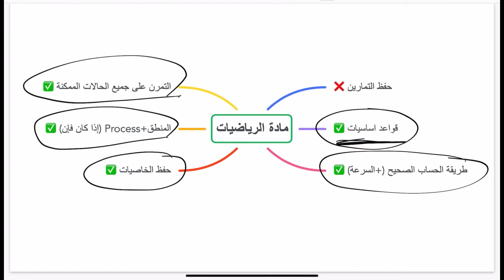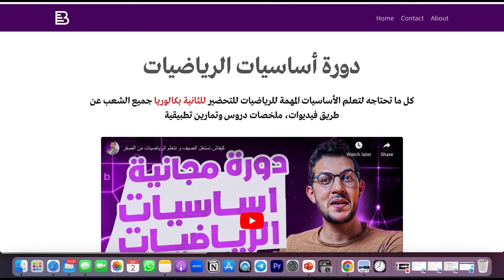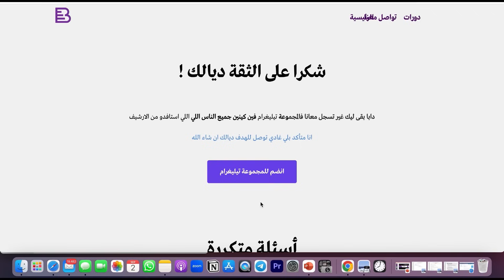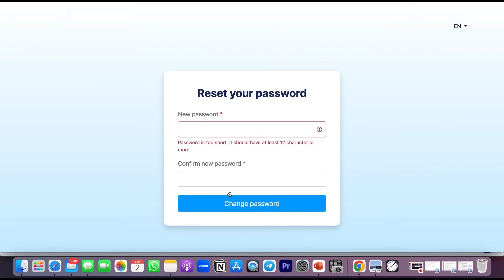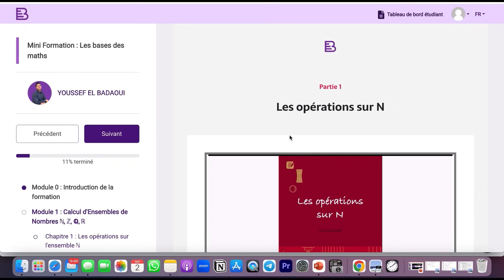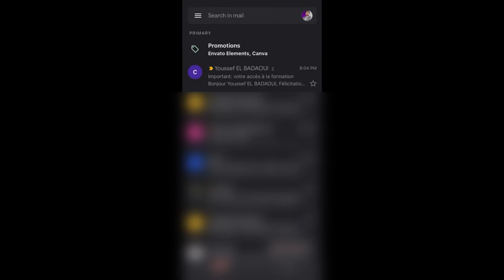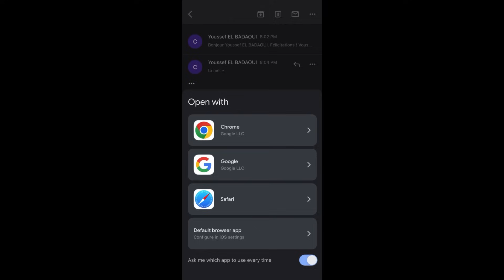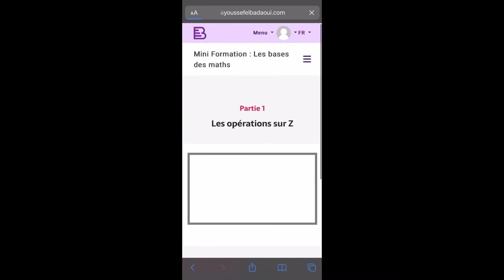دورة مجانية 🎁: اساسيات الرياضيات من الصفر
ايلا بغيتي تشترك فاللائحة الخاصة اللي كنصيفط ليها ايميل كل صباح عامر بالنصائح والتحفيزات حول التفوق الدراسي ماعليك ايلا تكليكي هنا وتحط الايميل ديالك :

انا واحد السيد اللي ماختارش حياة بحالو بحال غاع الناس (قرايا، خدمة، دار، طوموبيل، زواج، دراري، التقاعد...) وبغى يعيش حياة الليباغي هو واللي كحس فيها بلي نيت عايش وكيفيق كل نهار او هو فرحان

نقدر نسمي راسي صانع محتوى حينت كنصنع فيديوات فيها معلومات ولكن ماشي أي معلومات، معلومات اللي كنشارك معاك الهدف ديالها ماشي التثقيف، الهدف ديالها هو نعلمك كيفاش حتى انت تعيش حياة عادية بحال غاع الناس وتعيش هاديك الحياة اللي كتحلم،غادي نعلمك بزاف ديال التويشيات اللي ايعاونوك فهاد القضية، انعلمك الاستمرارية والإلتزام عن طريق اكتساب العادات، انعلمك كفاش تنظم اليوم والاسبوع ديالك، كفاش تحدد وتحقق الاهداف ديالك وبزاف د اللعيبات

ايلا كنت مهتم وحتى انت باغي تعيش حياة اللي تفزك كل نهار تنوض من بلاصتك فرحان ماعليك ايلا تدير اشتراك للقناة وتفعل الجرس باش اوصلو فيديو كل نهار.

: ايلا بغيتي تابع المغامرة ديالي فانستغرام هذا هو الحساب ديالي

غادي نقولك تهالا ونتشاوفو فشي فيديو

الرياضيات ساهل
Maths
Mathématiques
Maths 2 bac
Sciences maths
Sciences mathématiques
SMA
SMB
SM-A
SM-B
Bac maths
Maths national
Maths pour les sciences maths
علوم تجريبية
علوم تقنية
علوم اقتصادية
الرياضيات لجميع الشعب
Maths pour Eco
Les bases des maths
Formation : maths
Les maths c’est facile
Maths poyr les débutants
انقطاع على الدراسة مدة طويلة
الرياضيات آداب

BAC LIBRE
CONCOURS
concours ENSA 2022
concours ENCG 2022
concours ENSAM 2022
Concours MEDECINE 2022
concours FMP
concours TAFEM 2022
علوم فيزيائية
Bac sc pc
Bac sciences physiques
Bac libre les maths
Révision maths pour 2 bac
امتحان وطني 2023
امتحان استثنائي
علوم فيزيائية خيار فرنسي
امتحان الفيزياء صعيب
باك احرار
كلية الطب والصيدلة
المدرسة الوطنية للعلوم التطبيقية
المدرسة الوطنية للتجارة والتسيير
المدرسة الوطنية للفنون والمهن
مباريات المدارس العليا
Bac libre mention très bien
باك حر بميزة حسن جدا
باك حر بنقطة 18
باك حر بامتياز
النجاح في باك احرار